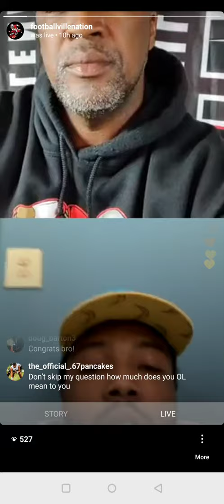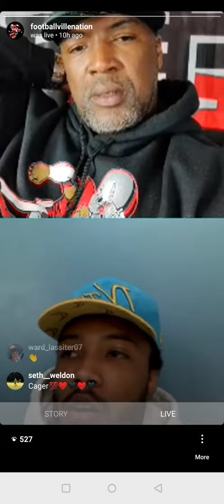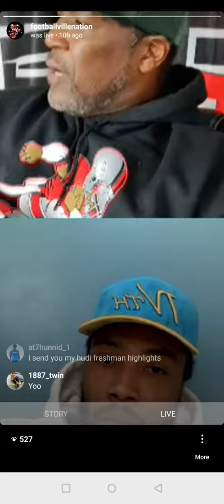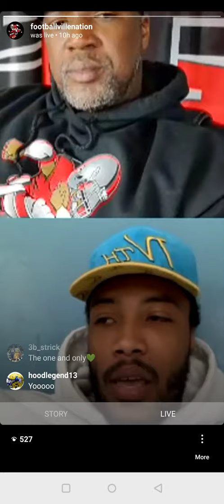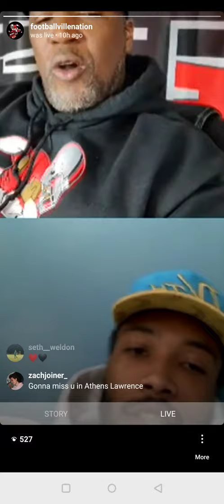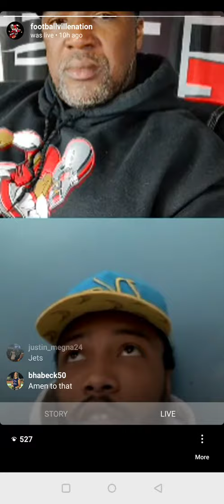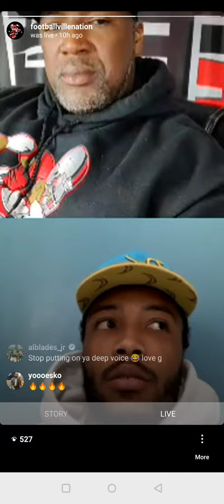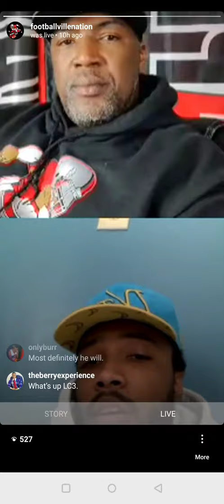New York Jet Lawrence Cager - Footballville Interview pt1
Lawrence Cager former Miami Hurricane / Georgia Bulldog  will start his career with the New York Jets. Cager is 6-5 / 215 you cant miss him. Cager after a few years at Miami left to Georgia and instantly made a impact.

Production by:
Go follow @Ttbeatz on IG,  SoundCloud, Youtube